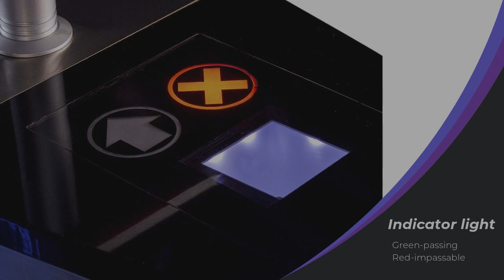how to turnstile [quick and easy]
Hey guys! Today I’m going to show you about how to turnstile [quick and easy].

As a leading access control solution provider, Shenzhen TigerWong Technology Co., Ltd. specializes in the intelligent parking system, LPR packing system, ANPR system for parking lot, turnstiles, and facial recognition system production. Founded in 2001, TigerWong is committed to the development of the intelligent parking system, continuously analyzing and solving problems in existing requirements and potential demands, and is committed to meeting the new functional requirements of the smart parking system. From the paper ticket parking system to the RFID card parking system, until the license plate recognition parking system and non-inductive payment, each step is the industry leader.